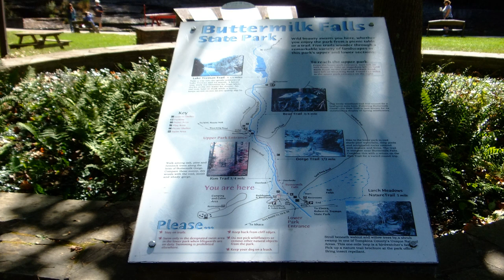BUTTERMILK FALLS STATE PARK Ithaca, New York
Waterfalls / Gorge Trail / Rim Trail / Pinnacle Rock. Photos and video. October, 2017.